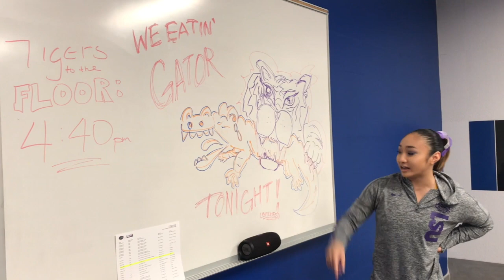I GET MY CAST OFF//LSU GYM vs UF GYM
Sup my homeotherms!! (lame science joke, SO sorry tbh) This week's vlog is a great one! Take a look at what my leg looks like post-cast and now in a walking boot, as well as an update on my Achilles journey! Then, a first-hand look at what an on the road meet looks like for LSU! To cap it all off, we ended with a win against UF! We see Alabama at home next we and we are PUMPEDDD! GEAUX TIGERS!